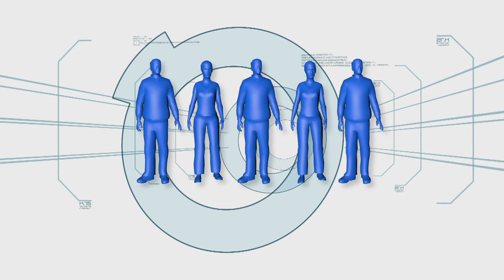Minute To Win It: Week 8 Episode 7 | Part 1/5